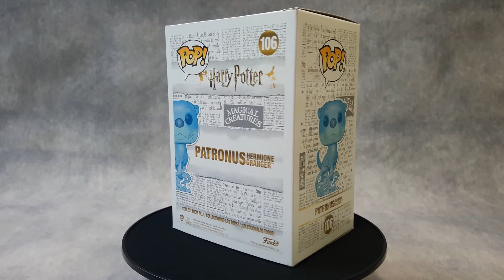#106 - Patronus (Hermione Granger) - Harry Potter - Funko POP Figure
Funko POP Figure / 106 / Harry Potter / Patronus (Hermione Granger)